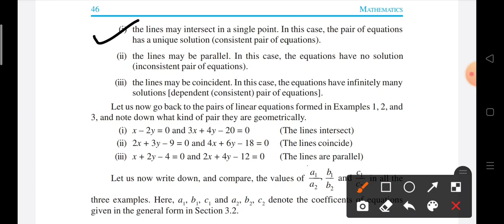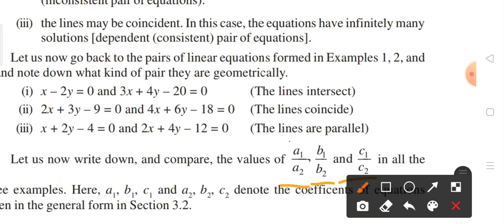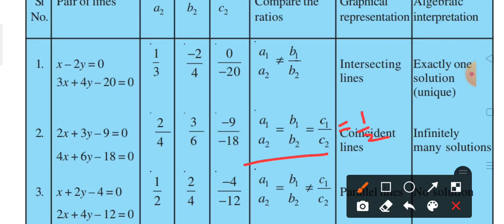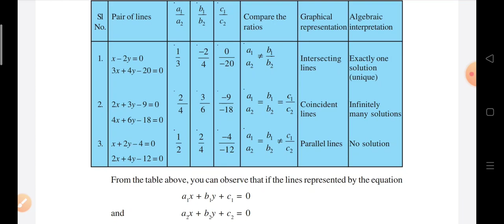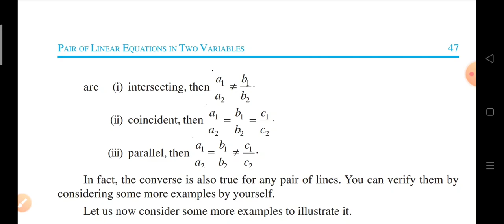Class 10 Mathematics (Part 5) Chapter 3 PAIR OF LINEAR EQUATIONS IN TWO VARIABLES Page 46 to 47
Class 10 Mathematics (Part 5) Chapter 3 PAIR OF LINEAR EQUATIONS
 IN TWO VARIABLES Page 46 to 47